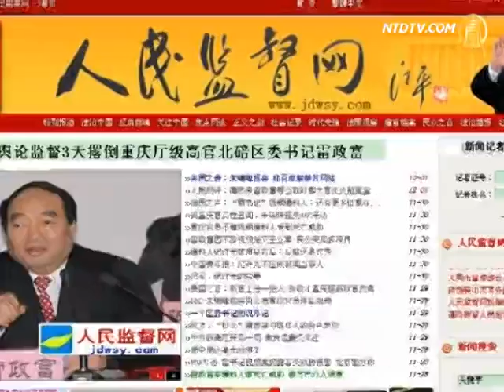People's Supervision Network Blocked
The People's Supervision Network once disclosed
indecent videos of Chongqing official Lei Zhengfu.
It also disclosed scandals involving Fan Yue,
a high-ranking official in Zhongnanhai.
However, the network was shutdown recently.

The Weibo accounts of Zhu Ruifeng
and other founder's were deleted.
Zhu Ruifeng said that the breaking of internal news
irritated the authorities, so they directly ordered
the network to be blocked. Let's see the reports.

The People's Supervision Network was found
in June 2006 by the citizens reporter Zhu Ruifeng.
It was approved in May 2007 by
the Hong Kong SAR Government.

Since its establishment, the people's supervision network
uncovered more than 49 department-level corrupt officials.
It also disclosed 32 corrupt officials below division level,

among whom more than two thirds received disciplinary
punishment, dismissal, or were sent to prison.

Currently, the site is closed, and Zhu Ruifeng
and others Weibo accounts have been deleted.

Zhu Ruifeng told NTD Television
that he is still relatively safe now.
However, because of his recent disclosure of special offers
and nightclubs, some people got very angry and took action.

Zhu Ruifeng:"All my Weibo accounts
were blocked by the Central Office.
This is because of reports on Zhongnanhai official Fan Yue,
and the keywords'special'offer'have been censored.

However, some people working on
anti-corruption are not as safe as Zhu.

The three human rights activists Liu Ping,
Wei Zhongping, and Li Sihua, from Jiangxi
Province, were put under detention on July 16.
This is because they asked
officials to publicize properties.
Previously, they had held banners, asking officials
to publicize their properties, and appealing to Xi
to end the Chinese Communist dictatorship.
Their photos were widely distributed online.

Up to now, at least thirteen activists in Beijing
have lost their personal freedom, after asking
CCP officials to publicize their properties.

Ye Kuangzheng, a Chinese contemporary poet
and cultural critic spoke to NTD Television.
If the Chinese Communists Party (CCP) thinks that there are
organized activities, it will crack down even more severely.
It is worried about the development and
growth of organizational activities, as they
think this can pose a threat to its legitimacy.

Ye Kuangzheng:"A lot of people were detained, but it
may not necessarily be due to the matter on the surface.
It may be due to their organizational
activities behind the scenes.
In Beijing, 10 lawyers were detained, because they
were said to have formed an organizational model."

Ye Kuangzheng believes in the transition period,

the Chinese Communist regime's power is not
stable, so it is even more lacking in rule of law.

Legal scholar and activist Xu Zhiyong was put under
criminal detention by Beijing Police on July 16.
It was alleged that a he is part of a
mob trying to disturb social order.
Xu is founder of Public Union, and
is one of the civil rights leaders.
He has advocated non-violent action in protect their rights.

Many human rights activists have
lost their freedom recently in China.
This includes Wang Kouma and Wei Qin in Shanghai,
Beijing freelance writers Du Bin and Du Daobin, as
well as director Hou Zhihui of Beijing Fengxing Network.

They are all charged with disturbing social order.

Hua Po, Beijing Political observer: "The (CCP)
has been clamping down on public opinion.
This is especially so recently, as it has becomes more intense.

Everyone in China can feel it now. Now the situation is very
serious, so at this moment, it is controlled more closely."

In Beijing, Hua Po also said that China
currently has a very challenging economy.
With intensified protests against forced demolition and
unemployment faced by millions of college graduates,
has made China into a huge gunpowder warehouse.

It could detonate with even a small spark, so
now the CCP has to put up fires everywhere.

Zhang Jian, China analyst: "If you want to
change China's symptoms, it is very simple.
Firstly the'blood debt' group needs eradicating.
Secondly June 4 needs vindication
Thirdly, all Chinese dissidents and human rights
activists need to be released from prison.
Ethnic problems need resolving,
to end cases of self-immolation.
They are all problems which can gain trust from
people, and then people's lives could improve.
It could be even more effective in gaining trust from
people, rather than just arresting corrupted officials."

Zhang Jian said that from a practical perspective, the
CCP is still following it's old path, to maintain stability.
It represses people at all costs.